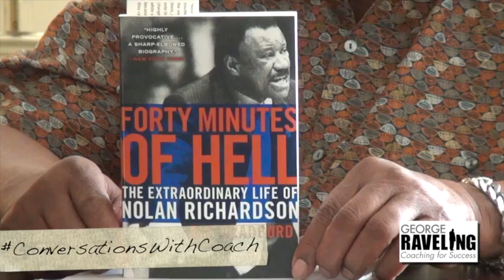Conversations With Coach: Nolan Richardson Part X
Coach Raveling talks to Nolan Richardson about winning the National Title, his enormous success at Arkansas, and the bump in the road that followed.